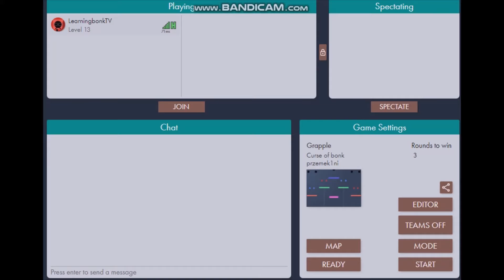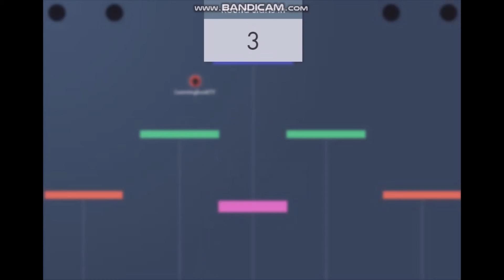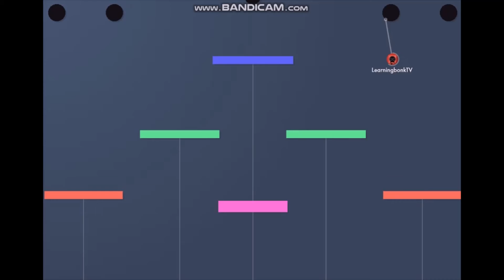Can Learningbonk Grapple Blacks In Curse Of Bonk Grapple?